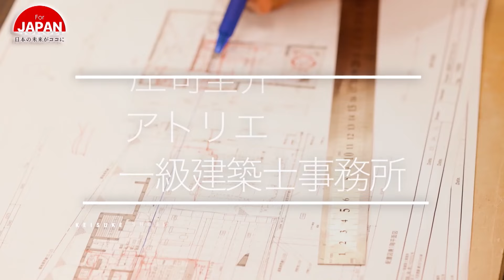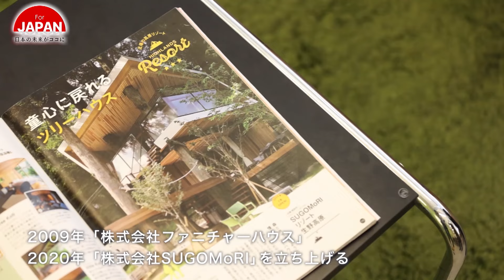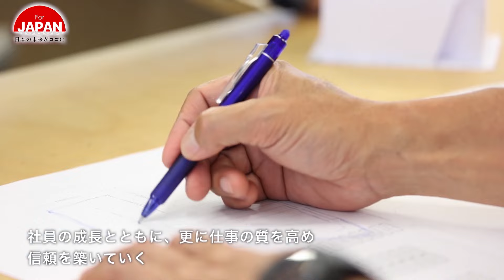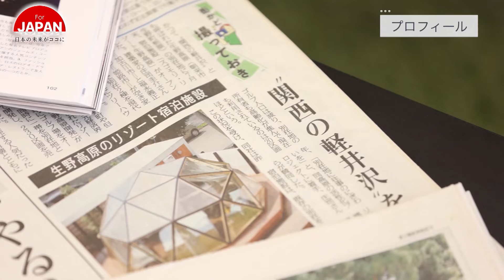【BS11】For JAPAN -日本の未来がココに- 第29回「『将来の自分像、進路選択の決め方！』後編」（7月21日放送分）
【内容】
本日のテーマは”「将来の自分像、進路選択の決め方！」後編”。
知らざれるその視線の先に日本の未来がきっとあります！

【出演】
MC：ふかわりょう
アシスタントMC：村上佳菜子

【For JAPAN -日本の未来がココに-】
毎週金曜日 午後6時00分～6時30分放送中
※4月から放送日時が変更になりました。